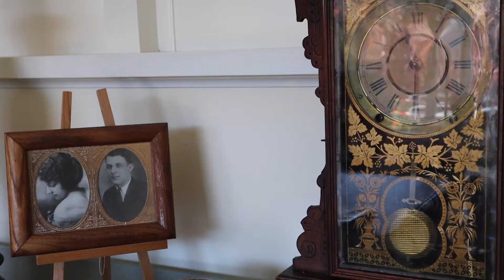Scripture Reading || Linda Bradley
Welcome to Plaza! we are located in Orange County California. Listen to the scriptures, Luke 2:7-10 read by Linda Bradley.